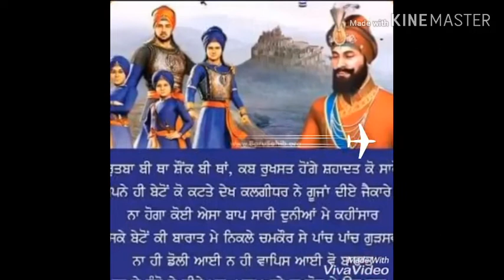ਸਰਹੰਦ ਜਾਣ ਵਾਲੇ ਜਰੂਰ ਸੁਣੋ-Sarhind -Saka Sirhind-Char Sahibzade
ਸਰਹੰਦ ਜਾਣ ਵਾਲੇ ਜਰੂਰ ਸੁਣੋ-Sarhind Sabha-Saka Sarhind-Char Sahibzade-Bhai Manjit Singh butahari-